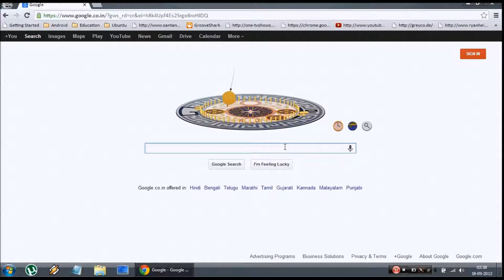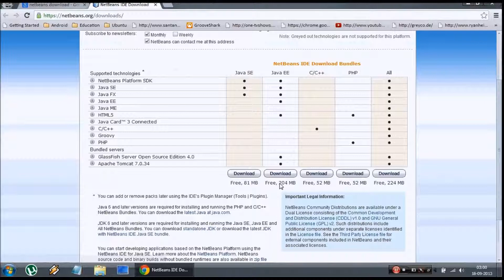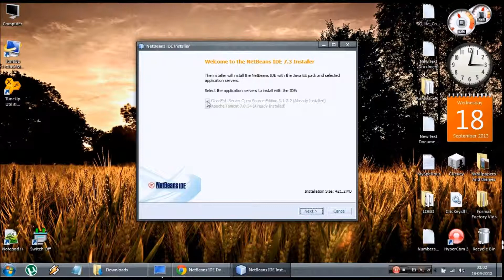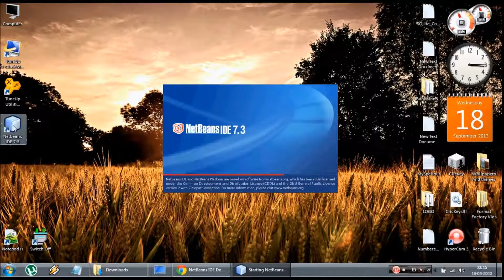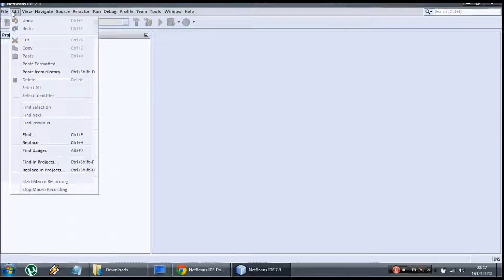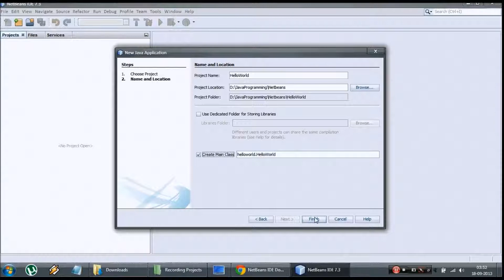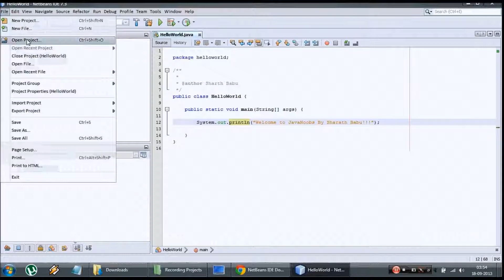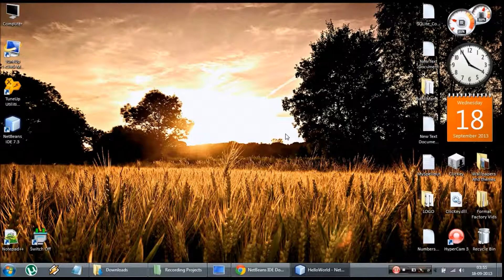NetBeans 7.3 Detailed Installation With Sample program(Bonus 2013 windows 7)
This is a detailed Installation of Netbeans IDE 7.3,With Servers installation(Glassfish and Apache Tomcat).

Any questions please ask in comments below..Glad to help.
JavaNoobs - Sharath Babu K A